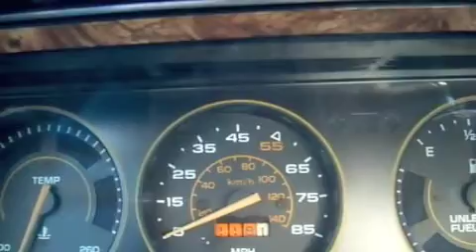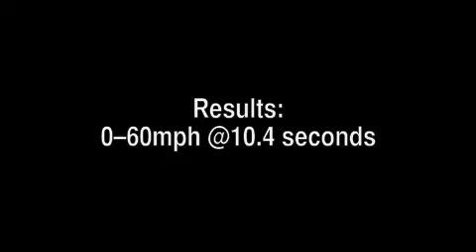83 Chevy Caprice 305 0-60mph (fastest round but still slow :D)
*UPDATE 12/13/11: After i get my Trans checked out this summer i'll upload a REAL 0-60 showing what these cars should be able to do.
*UPDATE* 5/15/10: Currently getting a mildly modified 350 ready to swap in, check my channel for the update once its done.
*UPDATE (9/4/09)* Transmission has been rebuilt; hoping to post a new 0-60 once i get some engine issues sorted out. The new tranny has been beefed up too so i think there'll be a big difference.]
Ok so i guess it was driver error in the last video. I don't normally floor this thing and i guess ya really gutta push it through the floorboards! And i did all this with about 200lbs of junk in the trunk.
I was pleased to find out today that i have the TH700-R4 transmission (one of the better transmissions)